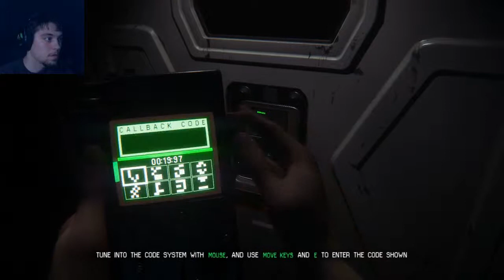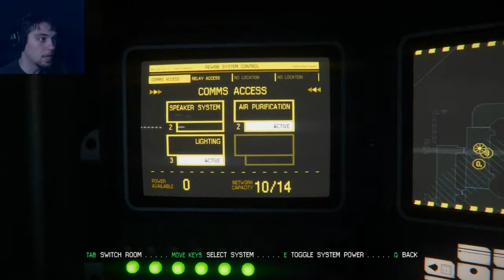Hands of my Butt mr robot! Alien Isolation Part 4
Finally we see the Alien, then, we run into the working joes...much worse that the alien. Much worse :(

Outro mixed using Magix Music Maker!